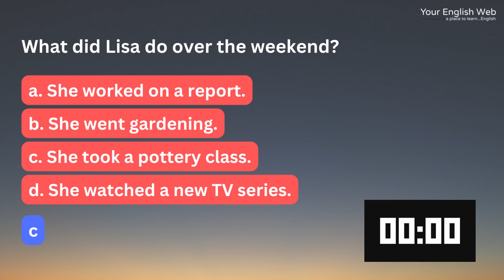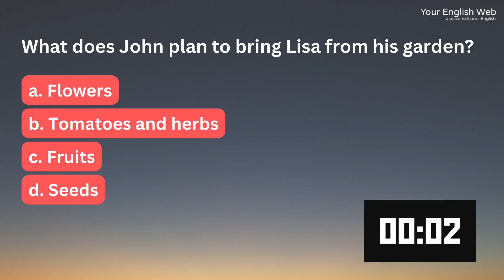English listening practice - Office chit-chat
Practice your English listening skills and improve your conversation skills.
English level: B1

My lesson are also interactive and  you can find them here as well as
+20,000 more @Curious on anything from tennis, to test prep, to tango.